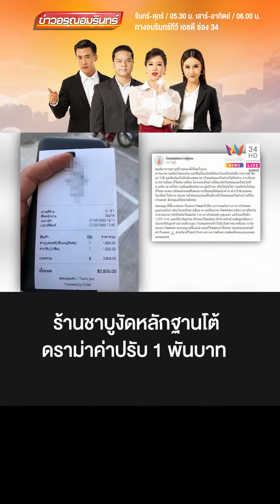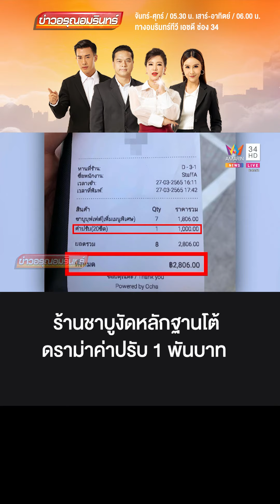ร้านชาบูงัดหลักฐานโต้ ดราม่าค่าปรับ 1 พันบาท